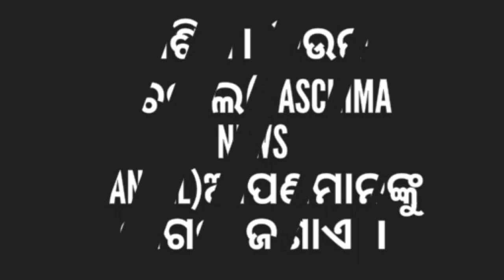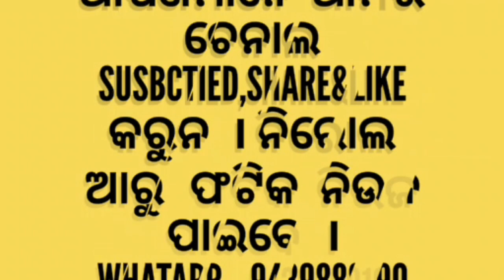ସିକିରଡ଼ିରେ ମନ୍ଦିର ପ୍ରତିଷ୍ଠା ପାଇଁ ଶୁଭସ୍ତମ୍ବ ସ୍ଥାପନ,Sikirdire Mandir Pratistha.Paine Shubha stambha St